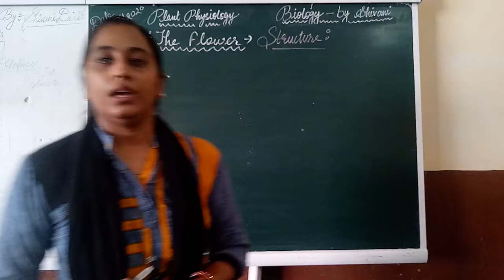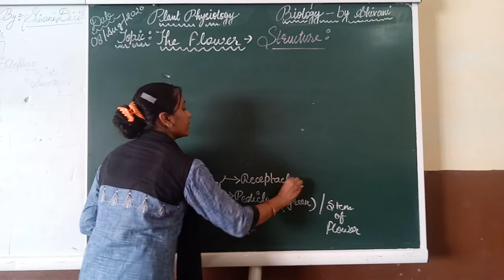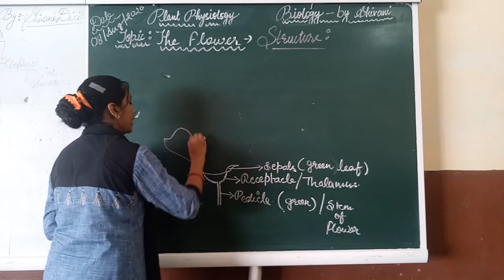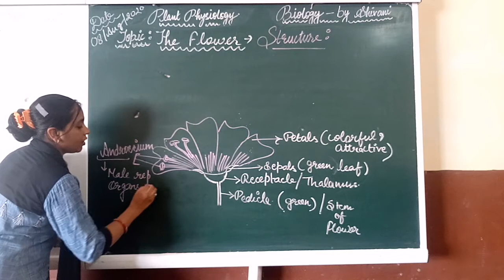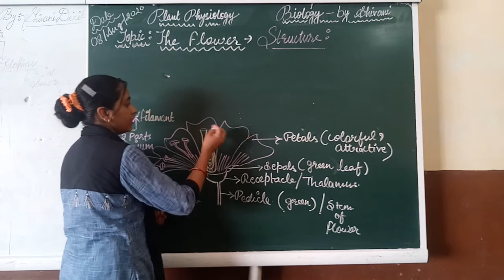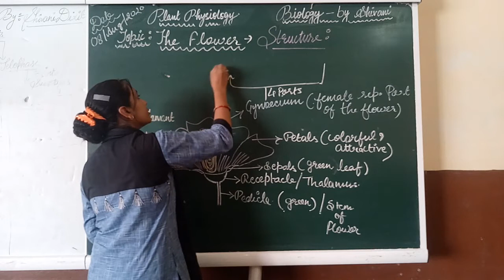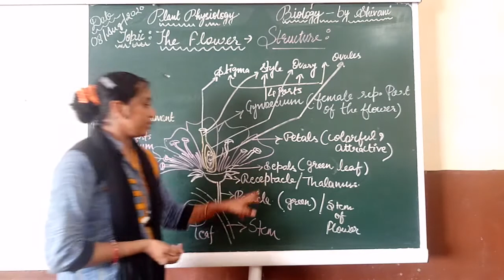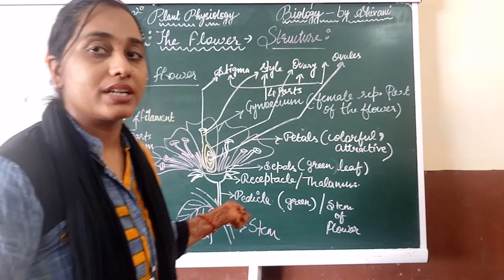Draw structure#FLOWER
Labelling